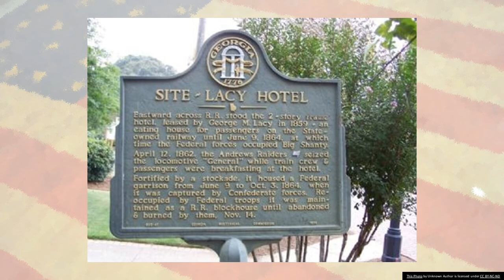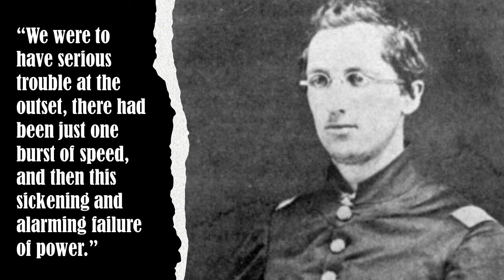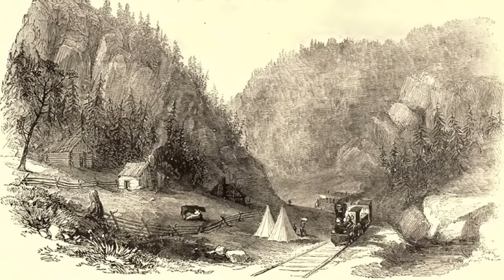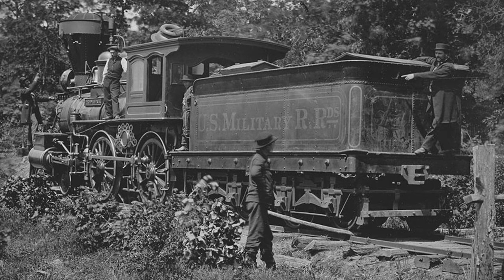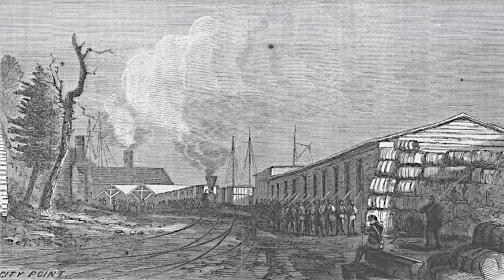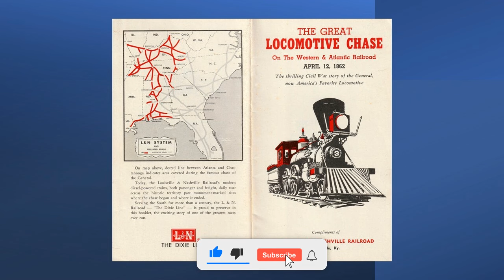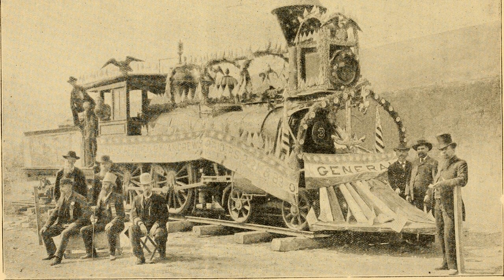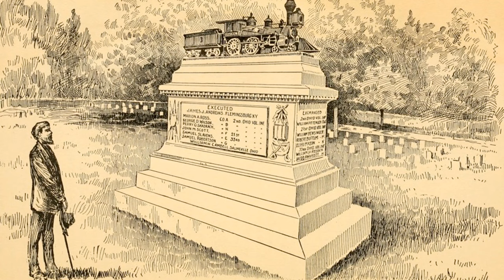Civil War Battle Series, The Great Locomotive Chase, The Race to Stop Raiders from Buring the Rails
By early April 1862, the Civil War was already closing in on the South, but the trains still ran on time. When the Western & Atlantic Railroad’s Saturday morning run from Atlanta pulled into Big Shanty, Georgia, at 5:20 am, passengers had just 20 minutes for breakfast at Mr. and Mrs. George Lacy’s trackside hotel. Conductor William Fuller and engineer E. Jefferson Cain, however, had barely paid their two bits and sat down to their grits and eggs when their locomotive, The General, let out a chuff of steam and began to move. Their guest at the table, W&A foreman Anthony Murphy, shouted, “Someone is running off with your train!” Everyone bolted out of the door, too late to stop the unscheduled departure.

Fuller’s first thought was that Confederate deserters from a militia camp just across the tracks were making an escape and would likely abandon his train as soon as it ran out of steam. A train conductor, though, is the captain of his ship. A deserted, powerless locomotive blocking the way and causing tie-ups up and down the only rail line north to Chattanooga would be on Fuller’s head. “I must follow as fast as possible,” he recalled thinking, “and try to get it back before I get very badly out of time.”

Fuller was only partly wrong. It was not a handful of deserters who had stolen his train, but rather a team of 20 Federal soldiers led by a Northern spy, James Andrews. And the raiders did not plan to abandon the locomotive before they cut Tennessee off from Georgia by burning every railroad bridge between Atlanta and Chattanooga. Fuller was correct, however, in knowing that The General would quickly run out of steam—as the raiders soon learned to their distress when, a short distance out of the station, the locomotive abruptly lost power, slowed, and stopped dead on the tracks. Corporal William Pittenger, one of the raiders riding in the three boxcars stolen along with the engine, recalled the moment. “We were to have serious trouble at the outset,” he wrote later. “There had been just one burst of speed, and then this sickening and alarming failure of power.” They could only sit there, in the heart of the Confederacy, and wait for their would-be engineers to figure out the trouble.

The Andrews raiders were not train experts—they were barely soldiers. A week earlier their leader had been a mere smuggler, taking black market goods south and information north. His volunteers were ordinary infantrymen chosen almost at random from Brig. Gen. Ormsby Mitchel’s 3rd Division of the Army of the Ohio. Only four had ever worked on a railroad; few had any experience of subterfuge, sabotage, or combat.